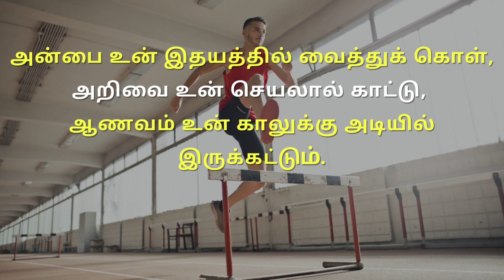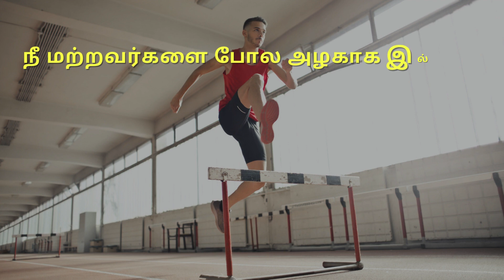To know you are beautiful, develop your worthiness | Psychology in Tamil | Adithya Varman| AV Report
நீ அழகாக தெரிய, உன் தகுதியை வளர்த்து கொள், ஊக்கம் தரும் பொன்மொழிகள், To know you are beautiful, develop your worthiness | Psychology in Tamil | Adithya Varman| AV Report

How do you develop feelings of worthiness?
How do you know your worthy?
What is a sense of worthiness?
What does worthiness feel like?

know your worth quote

why self-worth is important

how to know your worth as a woman

struggling with self-worth

your self-worth is determined by you

examples of self-worth

how to know your worth in a relationship

my self-worth is not determined by others

girlspsychology tamil,
boyspsychology tamil,
Psychology,
Tamil Language (Human Language),
Basic Psychology,
psychology facts in tamil,
தமிழில் உளவியல்,